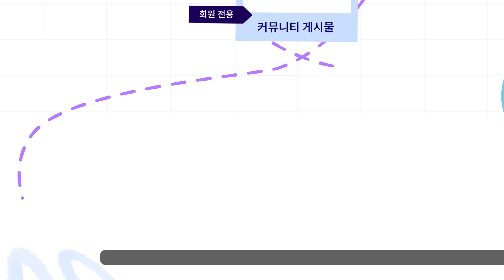채널 멤버십 회원 전용 커뮤니티 게시물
‘회원 전용 커뮤니티 게시물’은 크리에이터가 멤버십 회원과 함께 채널을 성장시킬 수 있도록 해주는 특별한 소통 공간이 되어줍니다. 영상의 비하인드나 새로운 영상의 주제를 먼저 공개하는 등 팬들이 좋아할 만한 특별한 콘텐츠를 업로드해 보세요! 친구와 일상을 공유하는 것처럼 즐겁게 이야기하다 보면 더욱 특별한 관계가 되어 있을 거예요. 또한 투표 기능으로 회원들이 더 보고 싶은 영상에 대한 질문을 하는 등 채널 성장에 도움이 되는 영감을 얻을 수도 있답니다! 커뮤니티 게시물을 활용한 회원 소통 팁과 우수 사례들을 영상을 통해 확인해 보세요!

00:00 회원 전용 커뮤니티 게시물의 기능
00:18 게시물 예시
00:30 투표 기능
00:39 신규 회원 환영 게시글